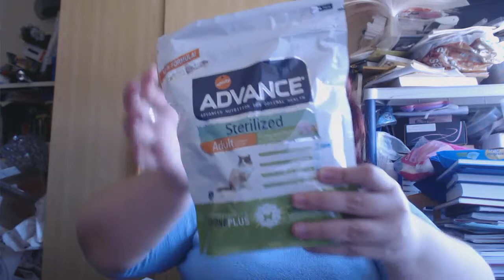PetSecret Marzo 2015